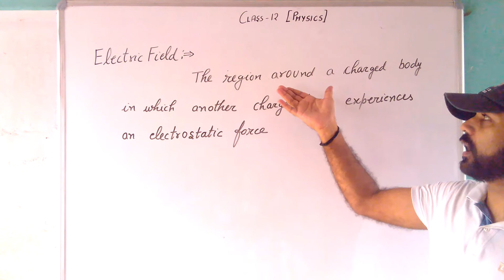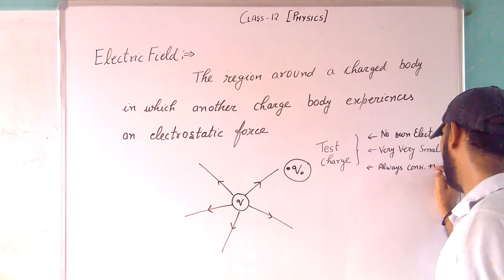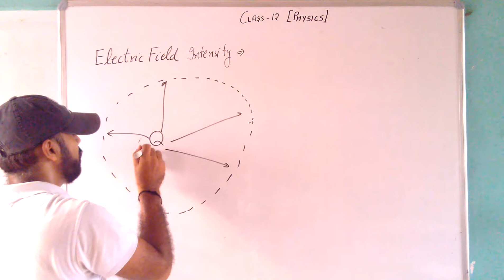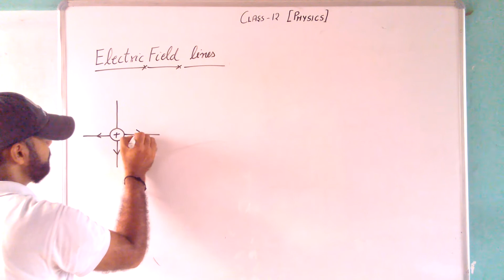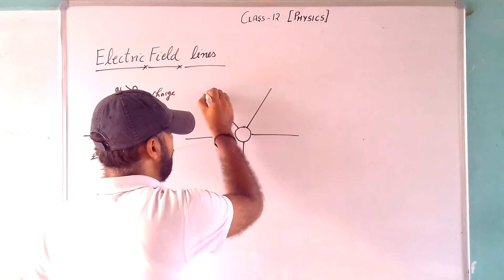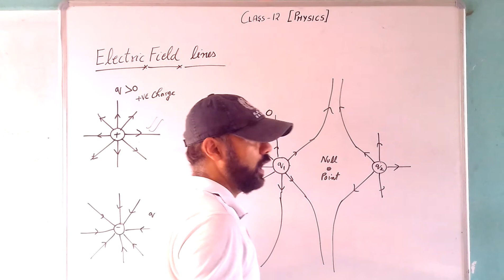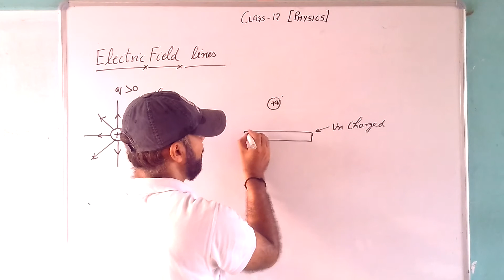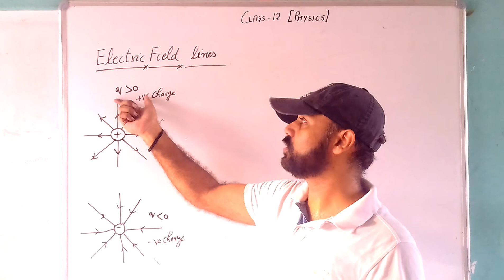Class XII Physics (Electric Field)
Today's (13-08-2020) Recording of Live Class by Harbansh Sir on Shanti Niketan Student App.